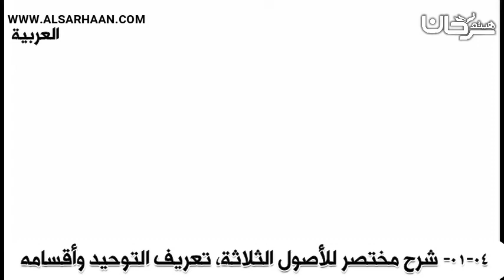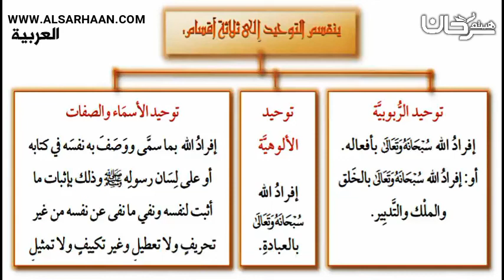01 04 شرح مختصر للأصول الثلاثة، تعريف ا